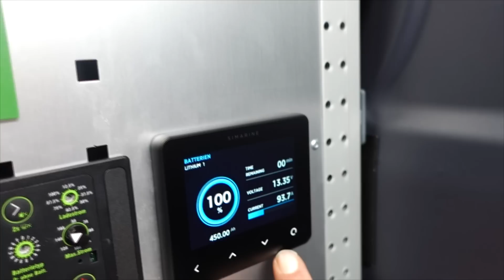WCS Goch: Fahrrad Nationalmannschaft bringt Fahrzeug!